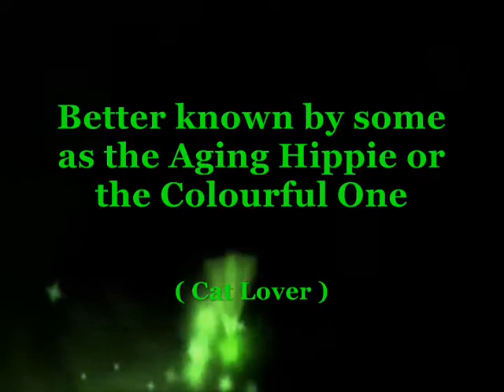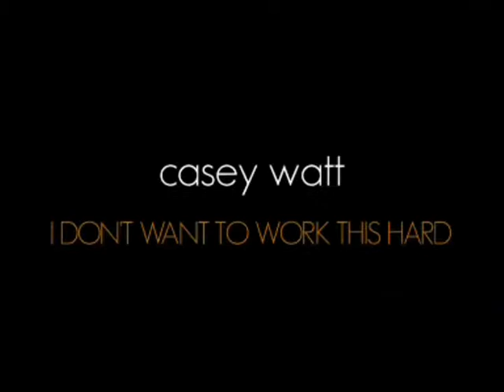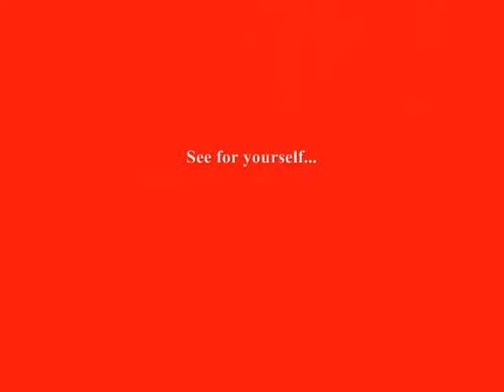Casey Watt Interview Part 1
Interview with Casey Watt.
Includes a new yet unrecorded song